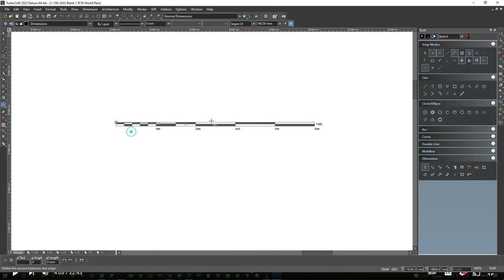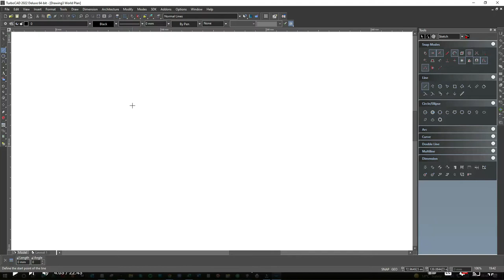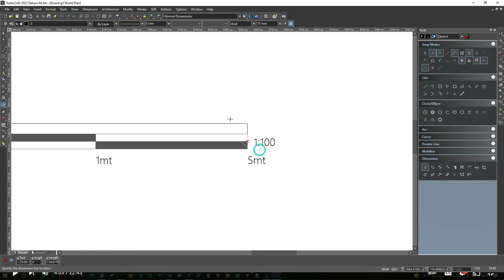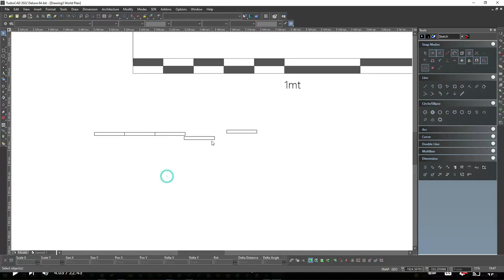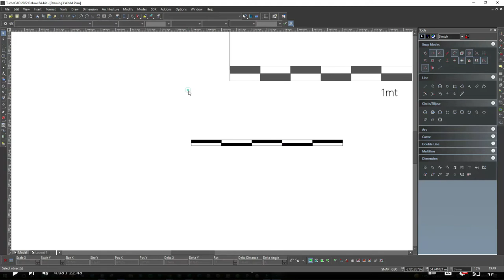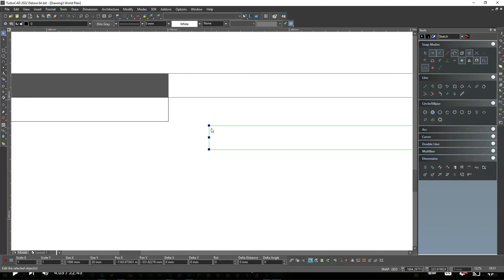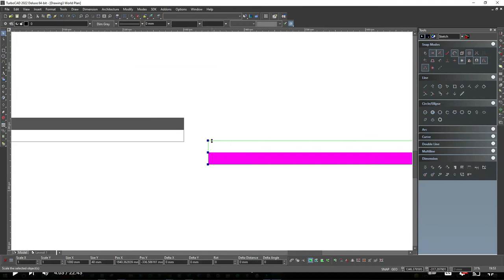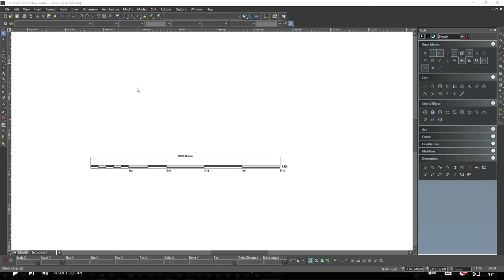How To Create Your Own Scale Bars | AutoCAD |TurboCAD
Learn HOW TO USE CAD with simple easy to follow tutorials based on AutoCAD, TurboCAD, 3D Architect, SketchUP, Revit & AutoDesk.

Design your own scale bars for your drawings and plans. Scale bars provide a visual indication of distance and feature size on the map. A scale bar is a line or bar divided into parts. It is labeled with its ground length.

Ideal for new AutoCAD TurboCAD AutoDesk users including TurboCad Deluxe, TurboCad 2021 and TurboCad 2022.

Greats tips and advice for new autocad /turbocad users, designers, builders and homeowners. This video was created by Draw Plans.

 @How To Use CAD ​